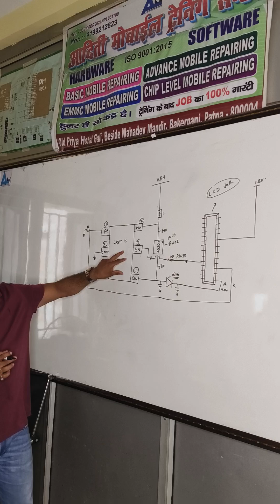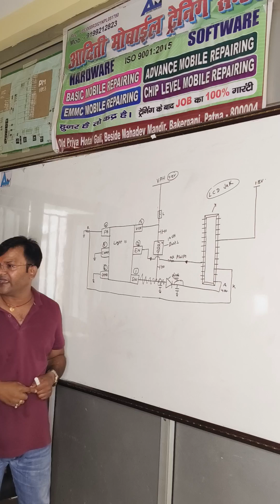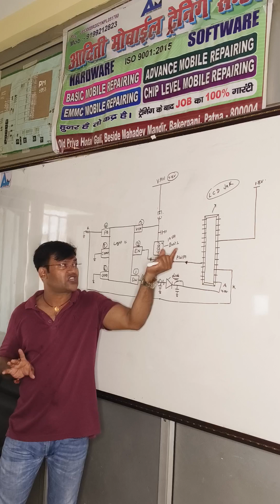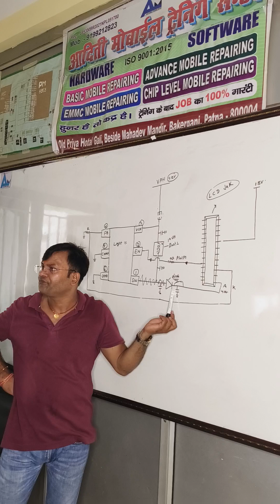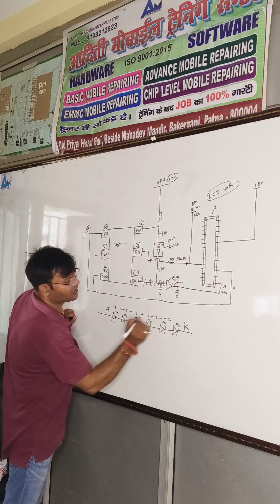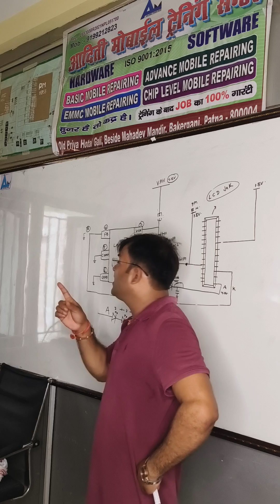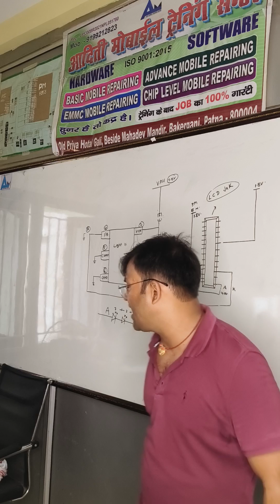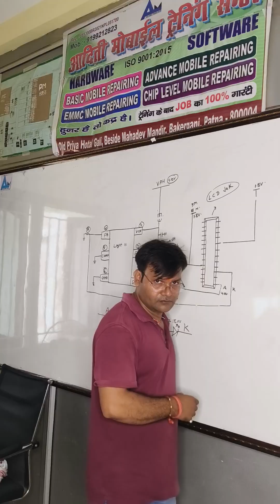display background light diagram details By Binit sir